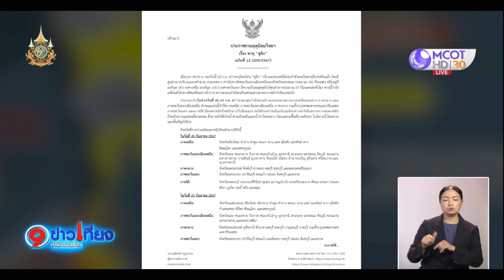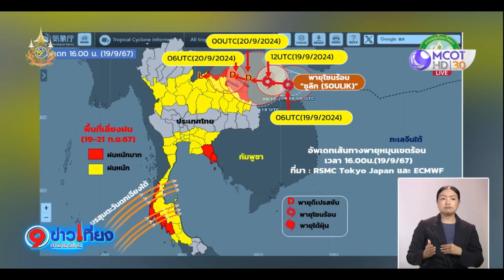พายุ “ซูลิก” ถึงนครพนมแล้ว เฝ้าระวังฝนทั่วไทย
กรมอุตุนิยมวิทยาระบุ พายุ “ซูลิก” เคลื่อนเข้าปกคลุมประเทศไทยแล้ว มีศูนย์กลางบริเวณจังหวัดนครพนม และอ่อนกำลังลงจากโซนร้อนเป็นดีเปรสชันที่ สปป ลาว แม้จะมีแนวโน้มอ่อนกำลังลงเร็วกว่าที่คาดไว้ แต่ยังต้องเฝ้าระวังฝนทั่วทุกภาคถึงวันที่ 23 ก.ย.